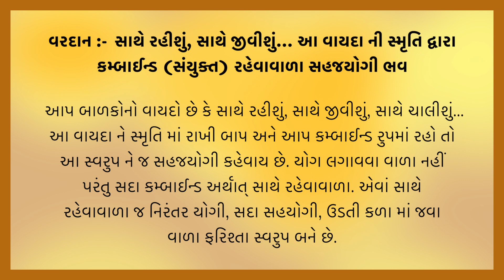આજ નું વરદાન | Today's Vardan | Gyan Darshan | Vardan No Saar | B.K. Reenaben | 5-4-2023